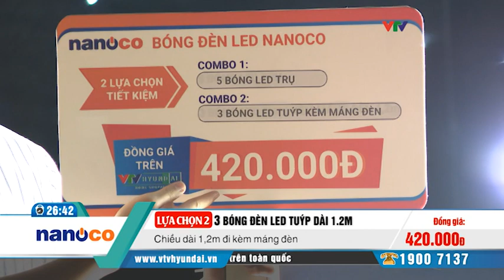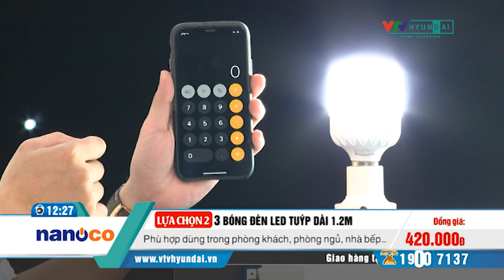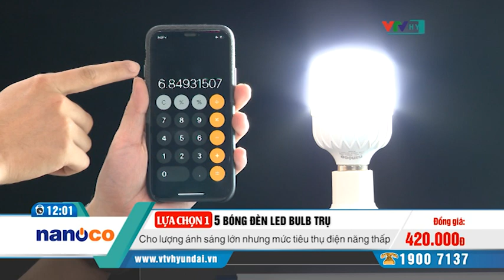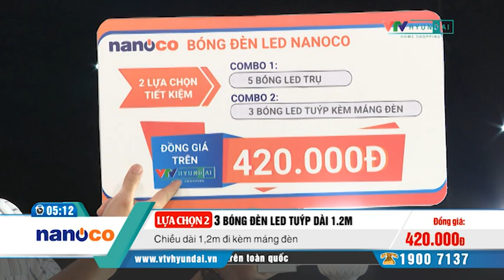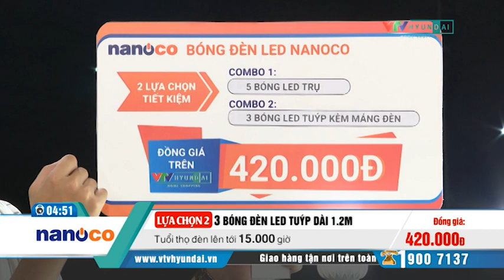[VTV-HYUNDAI] NANOCO - Combo 5 bóng đèn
Các gian hàng của VTV-Hyundai Home Shopping:
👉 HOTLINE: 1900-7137